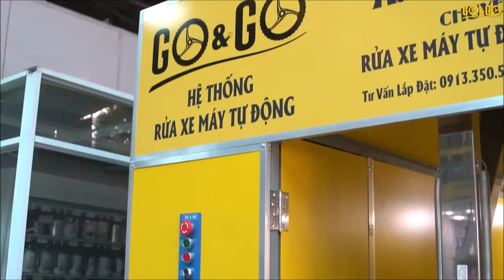Is The Latest Automatic Motorbike Wash Clean?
There are many people asking how much money does the automatic car washing system invest in automatic car wash, is it clean? What is the latest automatic motorcycle washing technology today?

One car wash per day can wash hundreds of cars with only 1 to 2 operators. Installing automatic motorcycle washing system combined with carfe model will help you have a perfect business model.

Currently, the most modern car washers are washed very quickly, only about 3-4 minutes per car, How much does it cost to invest in an automatic motorcycle washer, invite you to come experience once.

So, should you invest in an automatic car wash service, this is up to you: if you want to own the latest car wash technology with Smart Motorcycle washing system, hundreds of cars can be washed daily. Extremely effective, here is your chance. Of course, investment costs are not cheap either.
Vinalinks Group is the market leader in Vietnam in manufacturing automatic motorbike washing machines, car washing machines, and other equipment needed for the vehicle washing industry.
We have installed more than 300 automatic motorbike and car wash machines in Vietnam and South East Asia. Vinalinks group has two product brands:
• The GO&GO products including motorbike washing machine, car washing machine, helmet washing machine, steam machine, bus washing machine, truck washing machine, and car lift.
• The CAREN product is the conveyor dishwasher.
Along with the aim of designing new technologies, our company focuses on continuous up-gradation of technology, which is indispensable for maintaining quality in products and services.
We are always proud to have been and continue to build a strong staff of thinking and competence. The criteria to build our team come from the philosophy of 3 roots: True Wisdom – Power – Love.
Our mission is to provide the best-qualified PRODUCT & SERVICE to clients and to serve clients with a warm heart. We commit to providing equipment that combines the new technology at a reasonable price while maintaining our quality standards.
Not only supplying our equipment of vehicle wash to clients, but we also upkeep your business - with our prompt services of machine installation, technical support, and a comprehensive inventory of spare parts. We think of you your business success as an appreciation for our efforts.
We also provide training and accompany our customers with dynamic business models and dedicated on-going supports.